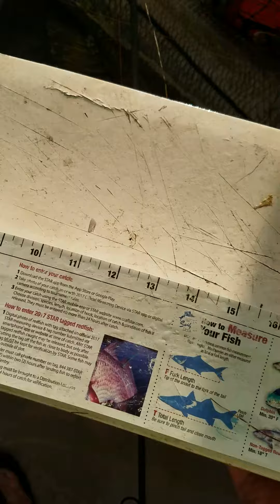Catching a nice Snook in bad weather on the Cotee River in New Port Richey.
Nice Snook in a canoe and a storm. From 2017